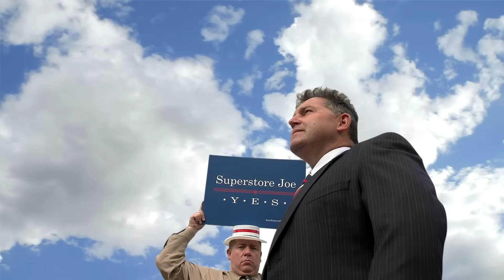When it's time to choose, choose Superstore Joe!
Lease a 2024 KIA Forte LXS for only $239 a month, only at Auto Express! Visit us today on Upper Peach

Plus tax, license, and all fees.  $999 due at signing.  Includes $650 acquisition fee. $0 security deposit. 10K miles/year. With approval through KMF.  In-stock only. While supplies last. Expires 09/03/2024.

No matter who you are or what you're looking for, we have your kind of KIA! We wanna see ya in a KIA!

Visit us at 9090 Peach Street, Waterford, PA 16441

Call us!